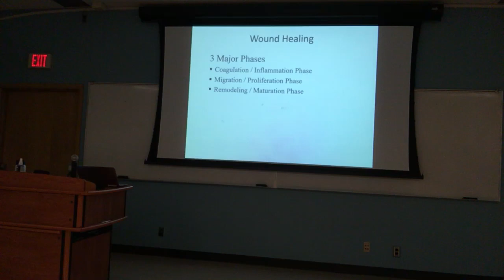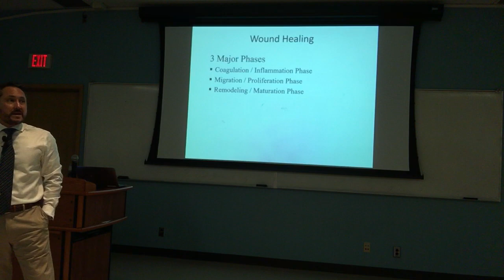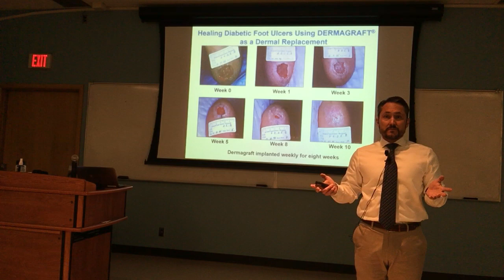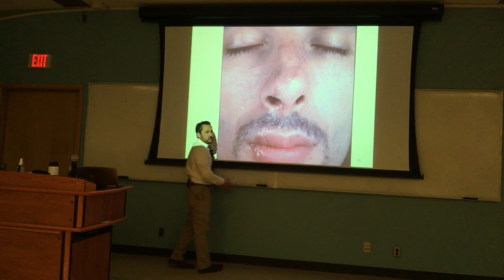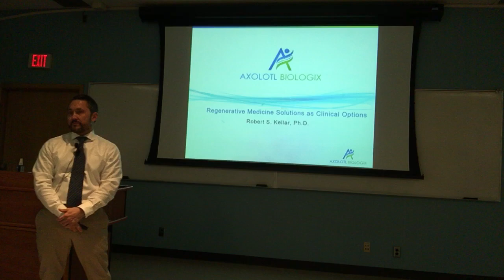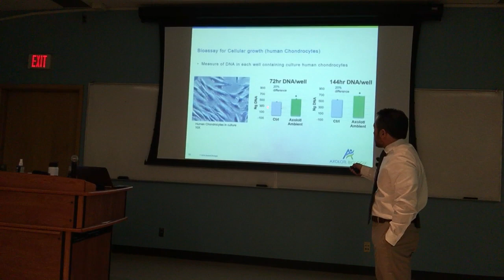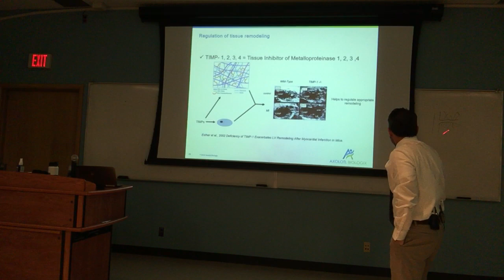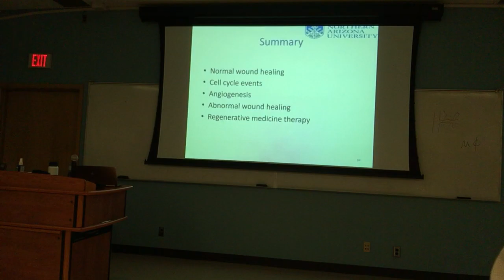S20 Path Tissue Repair, Fibrosis, and Healing 2of2